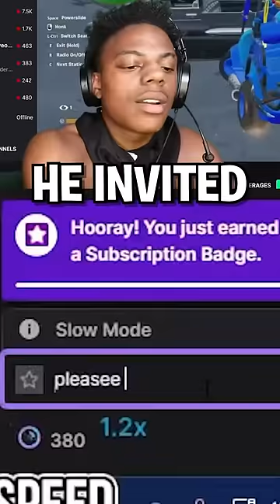Why Ninja Blocked IShowSpeed…